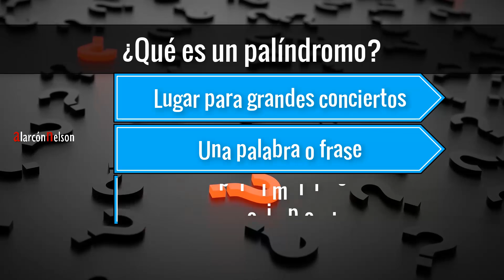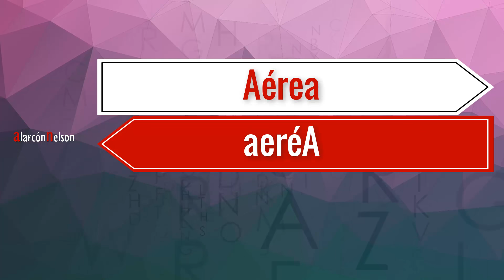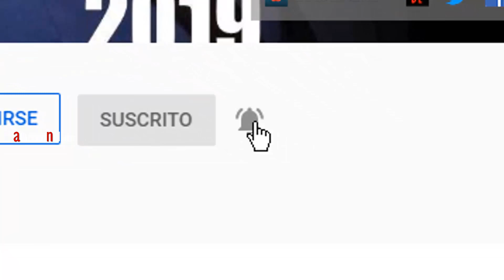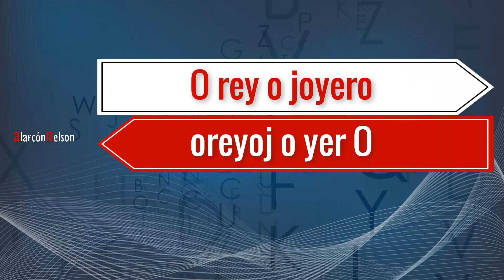¿Qué significa palíndromo?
Si no sabes, o no tienes claro lo que es un palíndromo, no te preocupes, en este video te lo explico y te doy ejemplos.